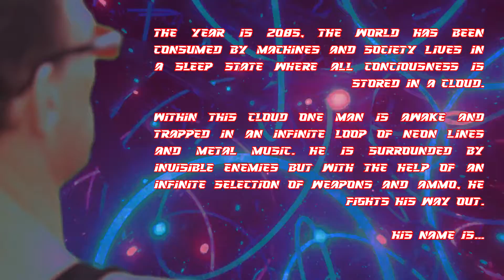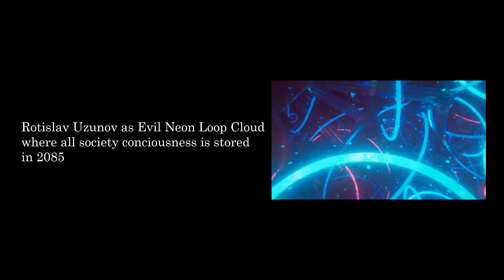Falcon Thunderbolt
The year is 2085, the world has been consumed by machines and society lives in a sleep state where all conciousness is stored in a cloud.

Within this cloud one man is awake and trapped in an infinite loop of neon lines and metal music. He is surrounded by invisible enemies but with the help of an infinite selection of weapons and ammo, he fights his way out.

His name is... Falcon Thunderbolt!

Evil Cloud Footage by: Rostislav Uzonov (Pexels)